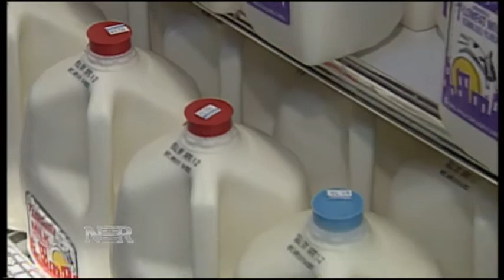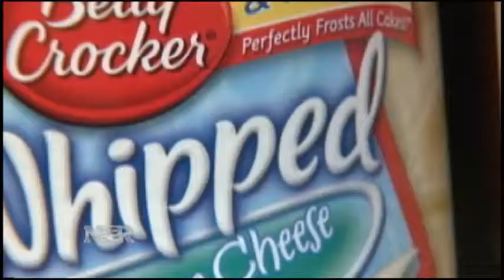Nightly Business Report: Dairy Prices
A gallon of milk could cost $7-$8 if congress doesn't pass a new farm bill by the end of the year.